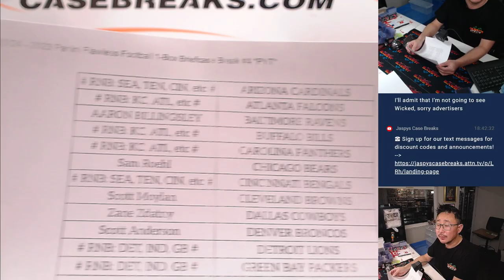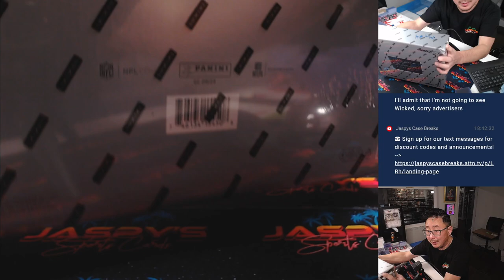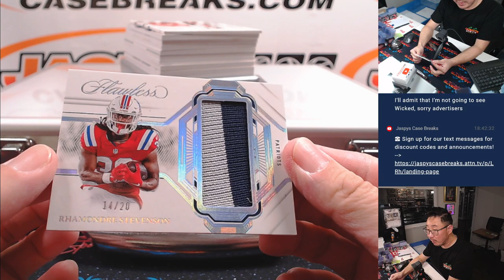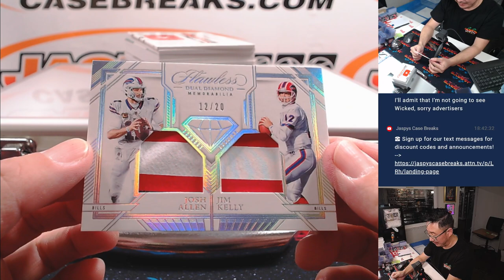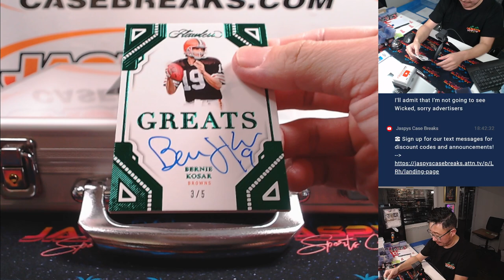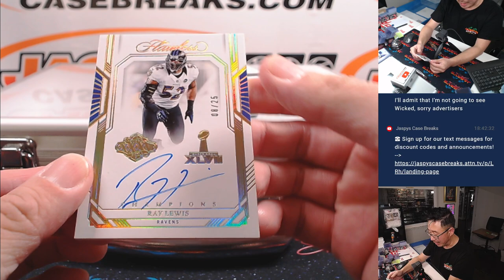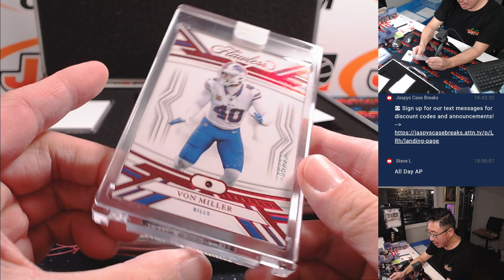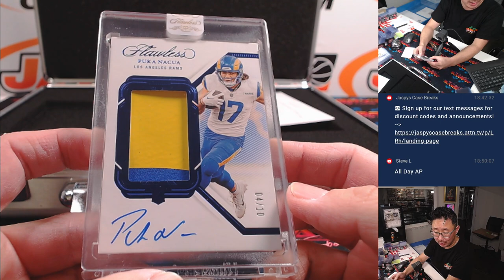W, 11/20/24 - 2023 Panini Flawless Football 1-Box Briefcase Break #4 *PYT*